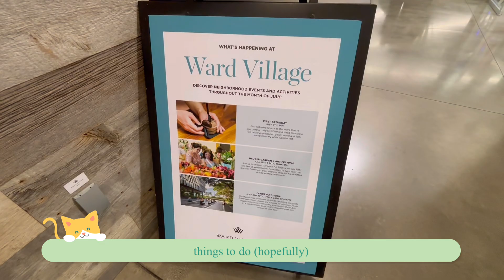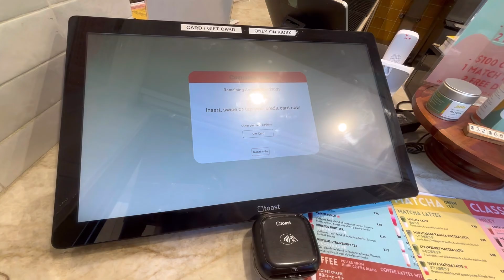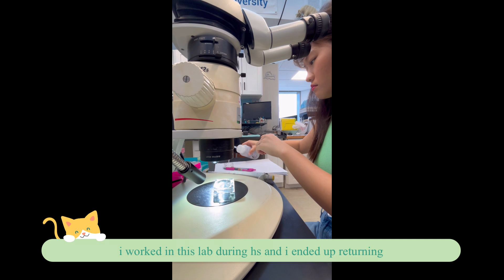SUMMER IN OAHU VLOG | Waikiki, Hotel Staycation, TV Girl Concert, Ala Moana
Come along with me in the week of July 8-14 to see what I do to spend my time at home: O'ahu, Hawaii! I'm still trying to figure out my editing style and getting used to hearing my own voice (you'll get a lot of fast forwarded audio for now), so a lot of things will change in the next vlog lol.